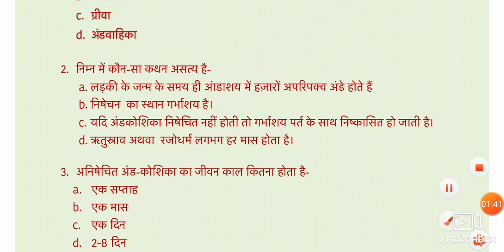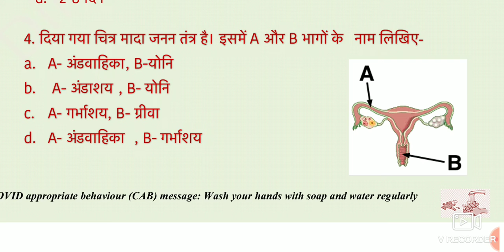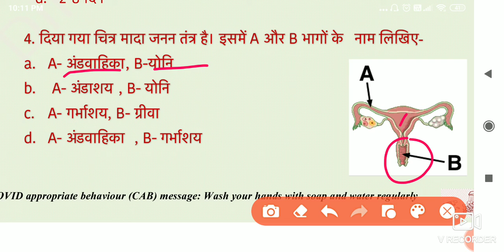10th class science worksheet 89 case study of reproduction